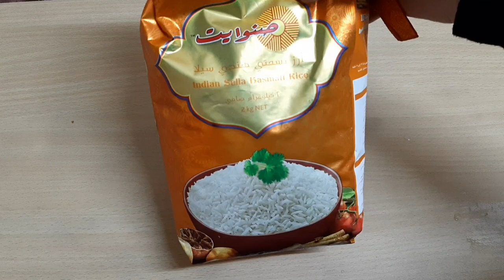Mutton Mandi Recipe/Arabic Style/Shaz Food World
for marination

mutton (shoulder)-1 kg
turmeric-1tsp
pepper pwdr-2 tsp
garam masala-1/2 tsp
mandi masala-1 tsp
barbeque masala-1 1/2 tsp
ginger garlic paste -2 tsp
lemon juice-of 1 lemon
oil-2 tbls

for rice
sella basmati rice-3 1/2 cup
hot water-3 1/4 cup(plus 2 cup mutton stock)
cloves-3 or 4
cinnammon-2 stick
cardamom -2
cumin-1/2 tsp
coriander seed-1/2tsp
green chilly-3
ginger garlic paste-1 tsp
maggi stock-1